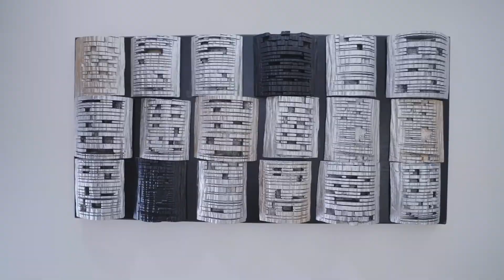46 Optimism St, Leppington NSW 2179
46 Optimism St, Leppington NSW 2179